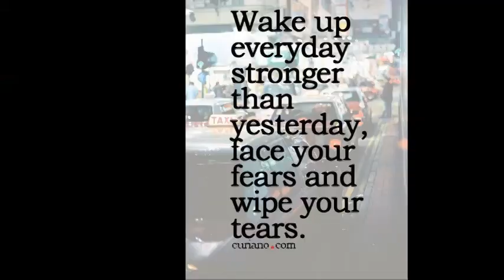DIKSHA KARACHI VOL 2 COTTON PRINTED WHOLESALE CALL WHATSAPP : +91 8828391569